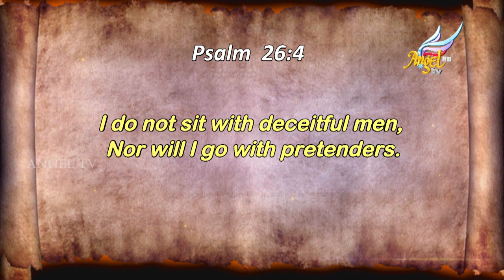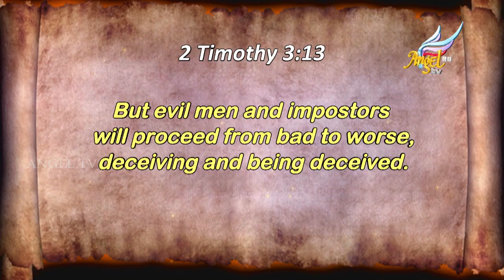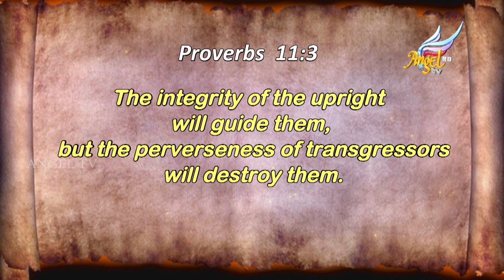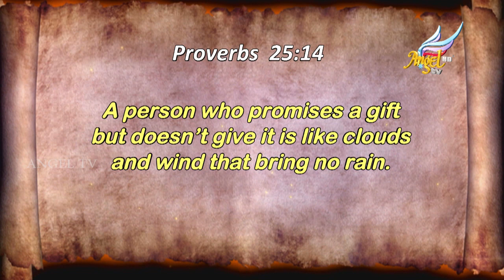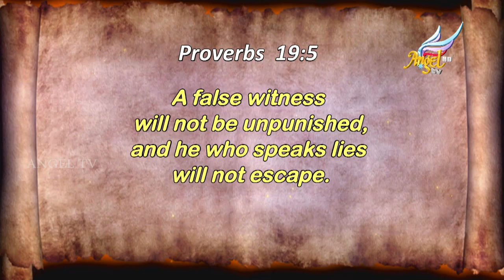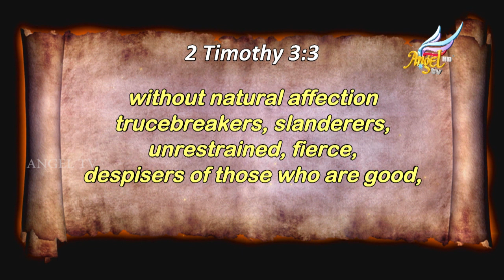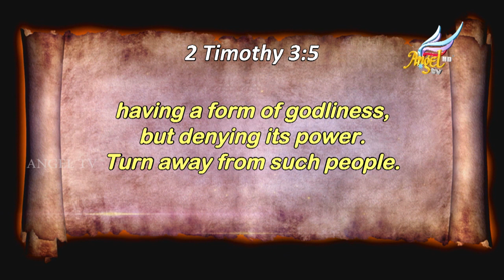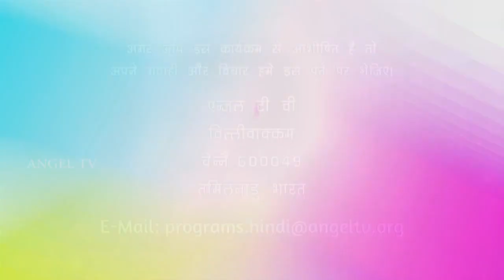Mysteries of Jezebel | Jennifer LeClaire | Episode 20 (English/Hindi)